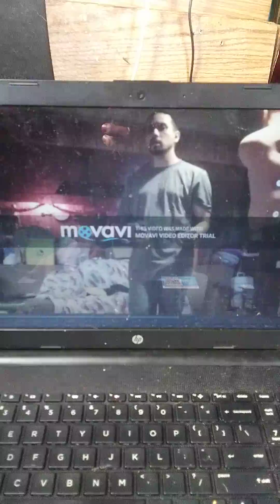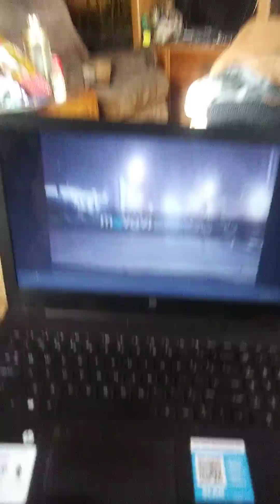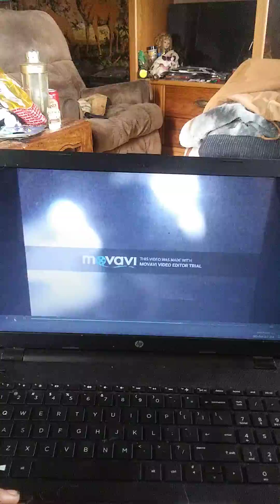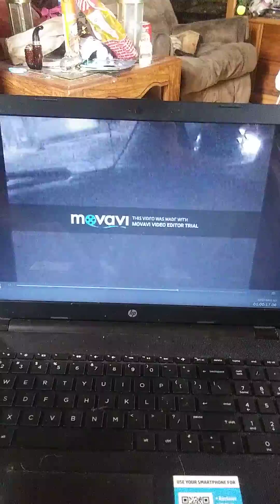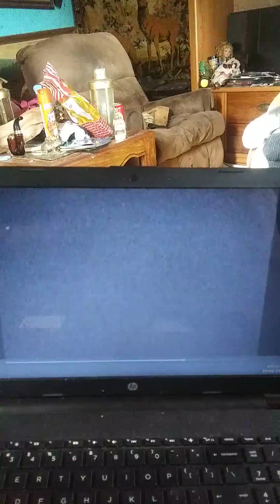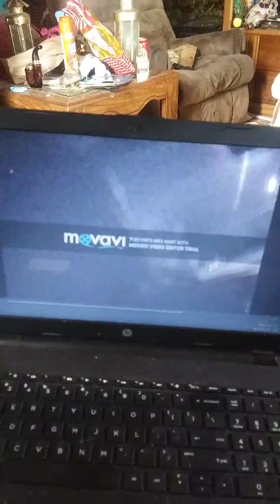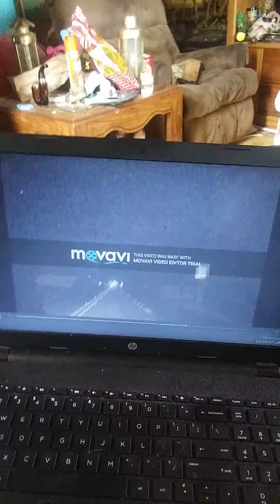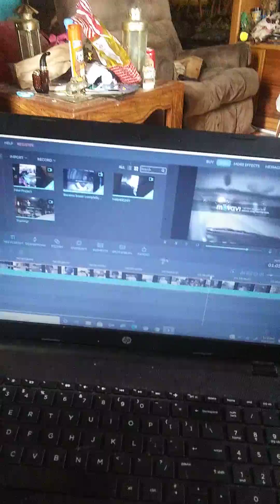Boxing doc. Stuff Part 4